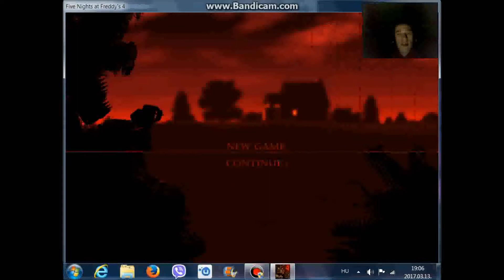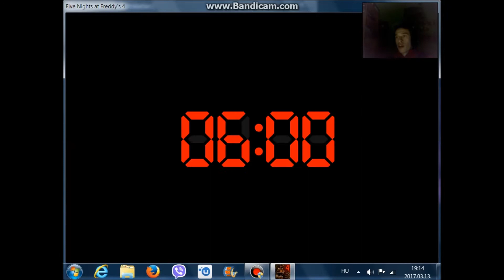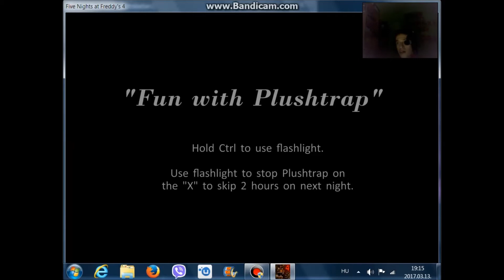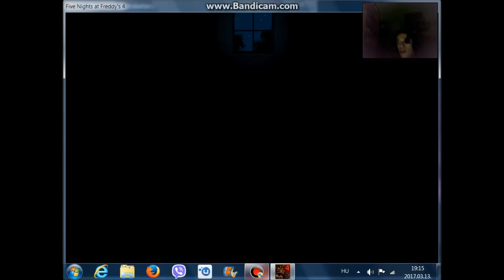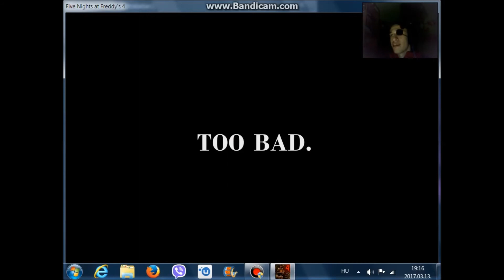SW Five Night At Freddy's 4 (Rámálom)